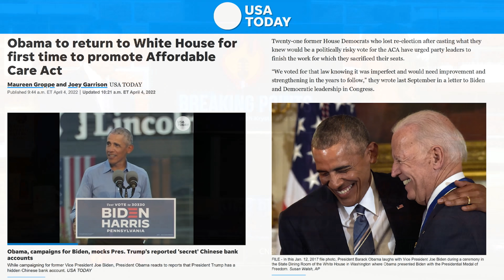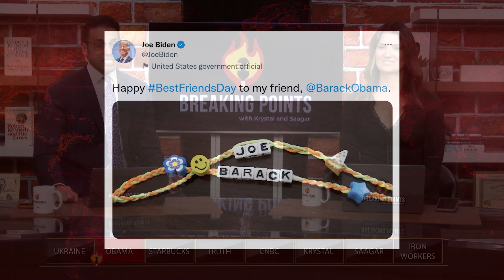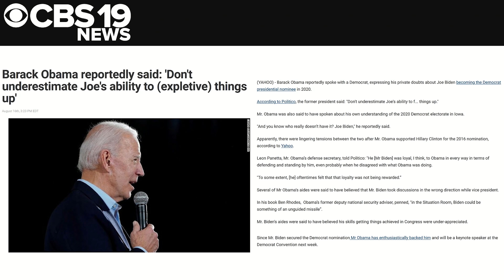Obama RETURNS TO White House To Try And Save Biden | Breaking Points with Krystal and Saagar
Krystal and Saagar cover Obama's return to the White House to tout the Affordable Care Act and potentially boost Joe Biden's popularity as his Presidency continues to falter